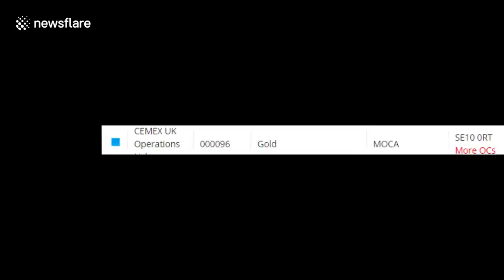Live leak Lorry nearly ploughs into group of cyclists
Lorry nearly ploughs into group of cyclists

A group of cyclists nearly get mowed down by a lorry in London. One of them shouts "f***ing hell" as the massive vehicle approaches.

"This road is on my regular commute to and from work. It gets very busy with cyclists," said the filmer.

The cyclists were waiting to cross after the lights turned green. "The queue of cyclists started to move forward, [and] a lorry travelling along the road went to cross the junction at the same time through a red light."

The narrow miss occured as the lorry slammed on the brakes after seeing the cyclists.

"It would appear that the lorry driver failed to notice the traffic lights, perhaps because they had louvres on them, and his view of the cyclists, and the cyclists view of the lorry, was obscured by the hoardings around the road works."